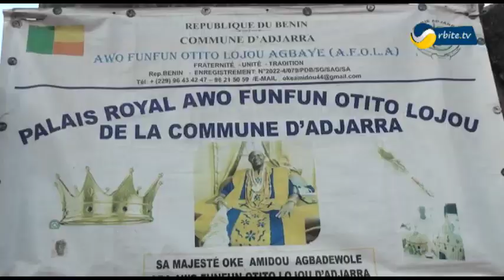prédiction pour 2024 : une année de fécondité selon le roi AWOFUNFUN OTITO LOJU d'ADJARRA.